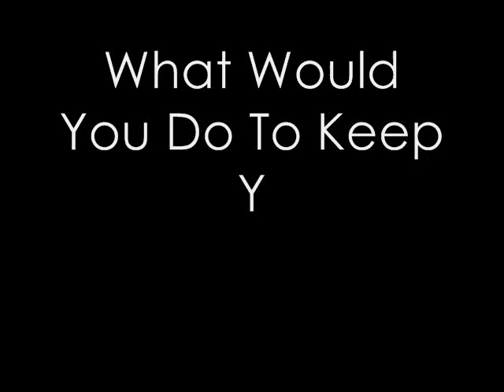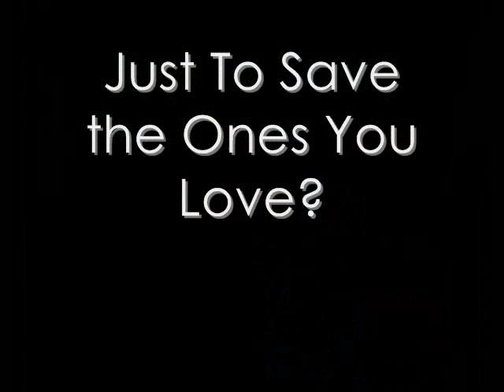Maus - Movie Trailer.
A fan video made for an english project.